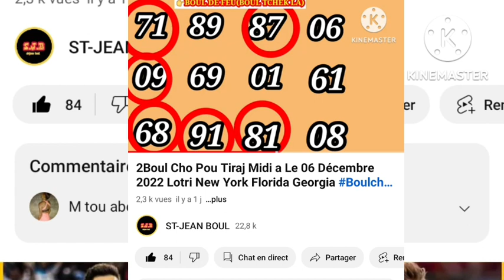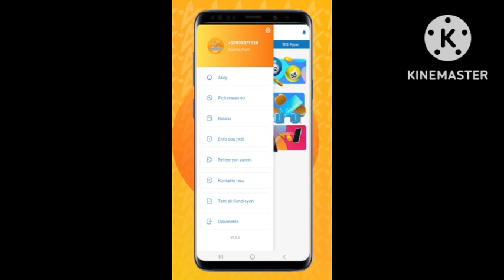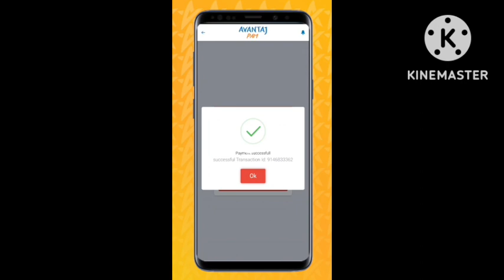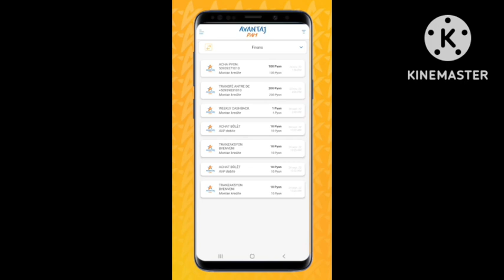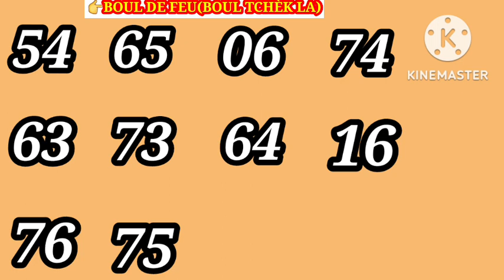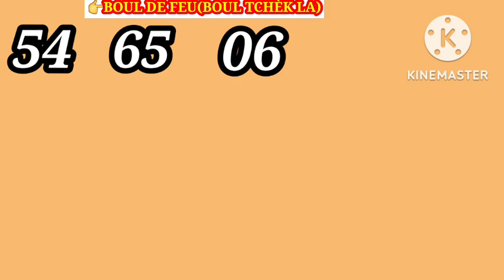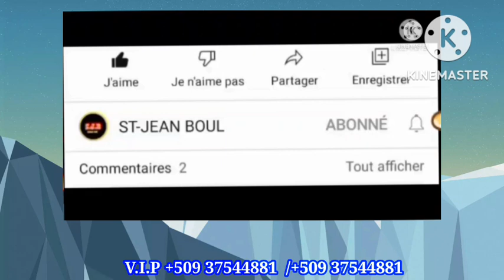2Boul Cho Pou Tiraj Midi a Le 07 Décembre 2022 Lotri New York Florida Georgia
👉Kouri vin enskri nan avantaj pam ak kòd parenaj sa 113135 pou'w ka benifisye anpil avantaj.

Siw Se Yon amatè Ou Konn Jwe Bòlèt Ou Toujou ap chèche Boul Ebyen Ou Sou Meyè Chanel la Nan Video wap Jwenn 2 Boul Cho Vidéo  Sa Pote Boul Ki Cho Pou Jodi a Zanmim
Boul SA Yo Ki Nan Vidéo sa Ou Ka Jwe Yo Nan New-York ,Florida ;,Georgia,Real

Croix Du Jour 07 Decembre 2022
Boul cho pou jodia: 07 Decembre 2022
LIVE: Résultat Florida 07 Decembre 2022
Résultat Georgia 07 Decembre 2022
Boul cho pou tiraj matin an
2 Boul cho Matin 07 Decembre 2022
2 Boul cho pou jodi a 07 Decembre 2022
06 Decembre 2022 florida Georgia
MERO FUERTE PARA HOY BOUL
LIVE: Résultat New York 07 Decembre 2022
Croix Du Jour 06 Decembre 2022 Boul cho
8 BOUL BÒLÈT KI RENMEN SOTI PI SOUVAN《LUNDI-MARDI-MERCREDI-JEUDI-VENDREDI-SAMEDI-DIMANCHE》

peter vicker
boul cho
bon boul cho
gps lotto
bolet
5 second lotto
lenord lotto
lakay
loto
3 boul cho pou jodia
boul saint pou mwa fevrier 2022
lenord loto
model lotto
guerre mondiale
izo vilaj de dye
400 mawozo
lanmo sanjou
rl prodz
kesnel dorleans
matin débat
yonyon chef gang 400 mawozo
Tak 509
Description
boul cho pou jodia
peter vicker
boul cho
bon boul cho
gps lotto
bolet
5 second lotto
lenord lotto
loto lakay
peter vicker
boul cho
bon boul cho
gps lotto

5 second lotto

lenord lotto
loto lakay
teamkraze bank